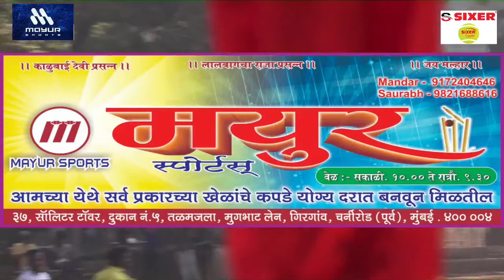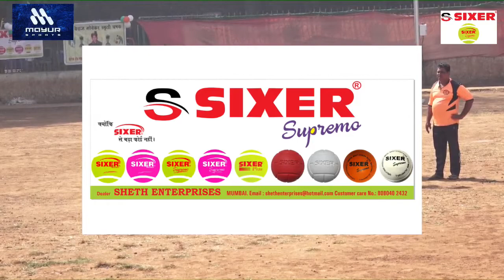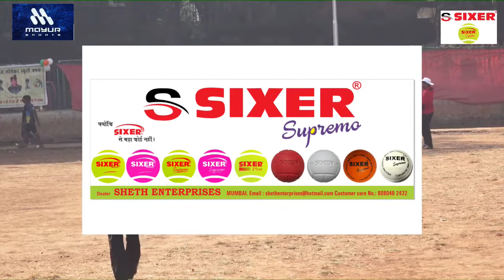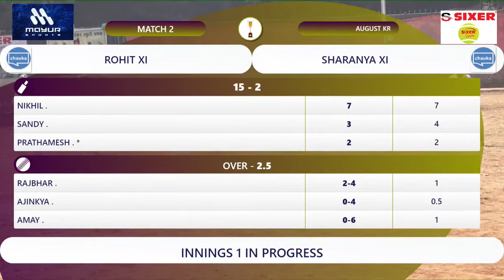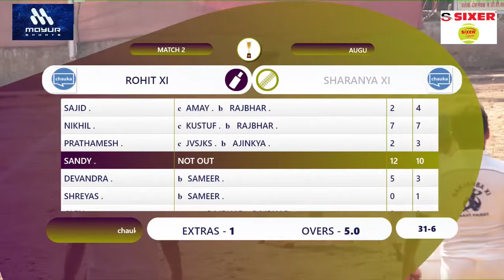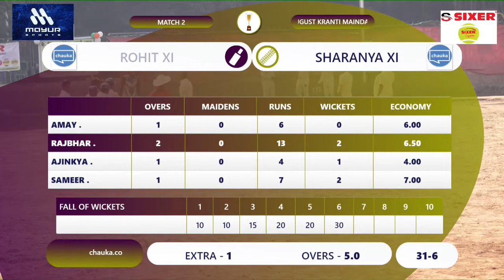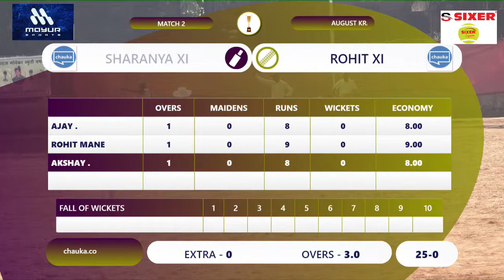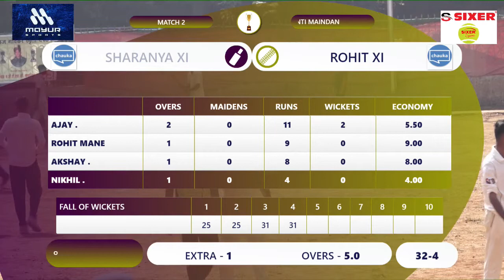Sharanya XI vs Rohit XI|Late Viraj Govekar Smruti Chashak 2020